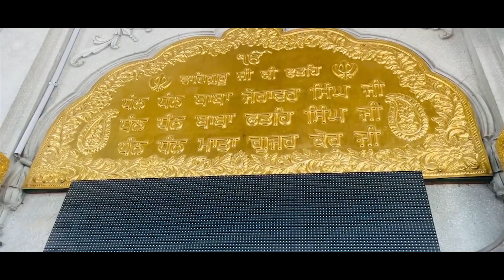PITA DI PAG II TARSEM MAAN II R BEHAL II CULTURE MUSIC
Culture Music  Presents
Song -Pita Di Pag
Singer - Tarsem Maan
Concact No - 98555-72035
Lyrics -Tarsem Maan
Mix  Master -  Sunil Verma
Spl Thanks - H S Balala|
Presentation -
Producer - Manjinder Mannu
Label - Culture Music
Video Credits :
Artist -
Video Director - Doger G
Dop -Like II Share II Support II Love
Recording & Releasing New  Single Track ,Old Track , Video Suhting ,Editing , Film Debbing
( Culture Music Studio ) Ludhiana Punjab , India